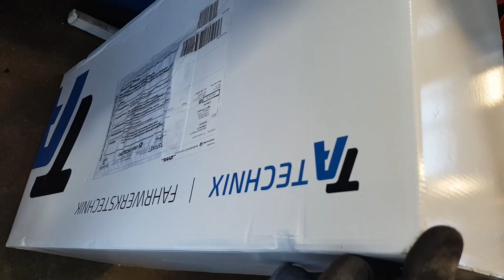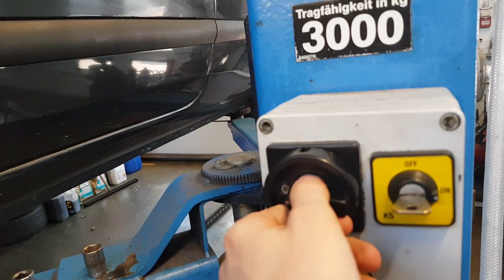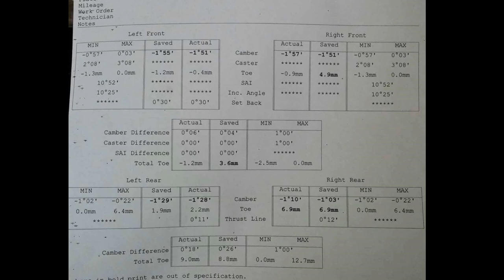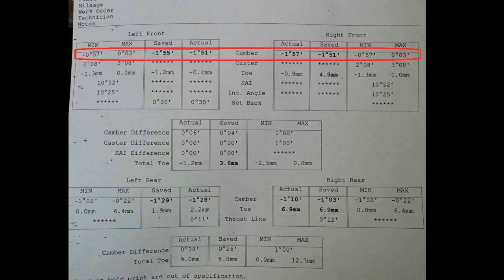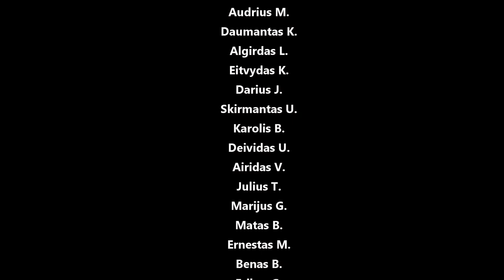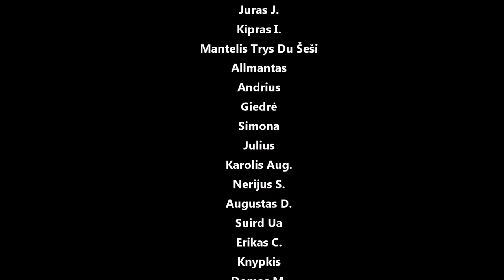Erikučio Clio II gauna "coilus", kurie KOL KAS netinka + servisas prieš kelionę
Panaudota muzika: Wear The Crown - Pure Indigo